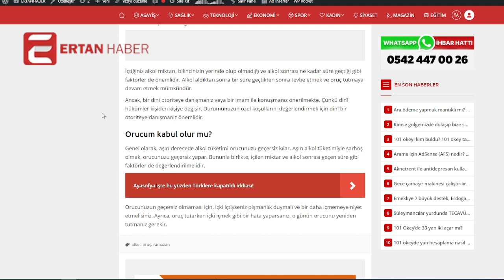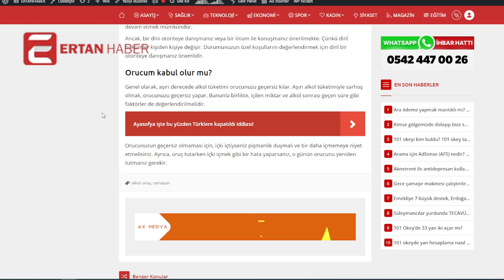alkol içtim oruç tutabilir miyim? Orucum kabul olur mu?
Alkol tüketimi orucunuzu geçersiz kılar. Aşırı alkol tüketimiyle sarhoş olmak, orucunuzu geçersiz yapar. Bununla birlikte, içilen miktar ve alkol sonrası geçen süre gibi faktörler de değerlendirilmelidir.